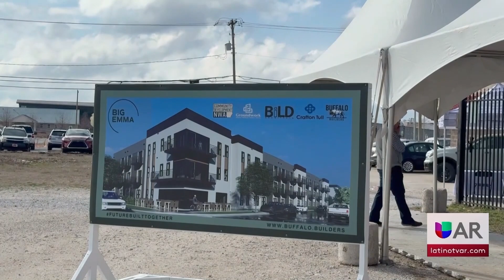La gran Emma ya está en marcha